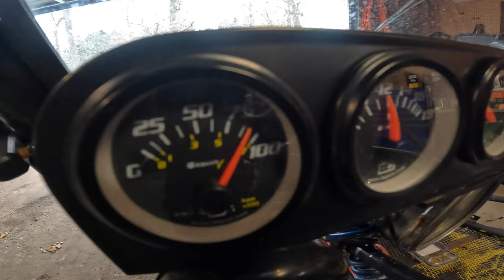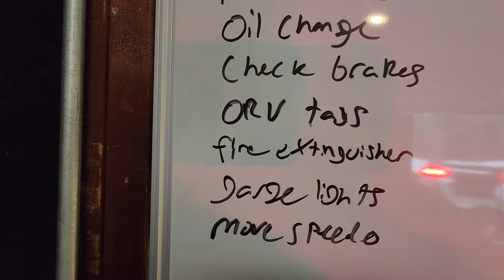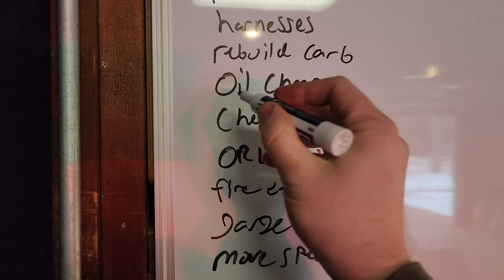Tune-up Time: Oil & Spark Plug Change on 1600cc VW Dune Buggy - Runs Better Than Ever!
As we are getting closer to the warm weather and some upcoming trips, I wanted to get started on some dune buggy projects. I've been having a misfire issue with cylinder 1 and after I pulled the spark plug it definitely wasn't happy. I changed all spark plugs as well as the oil, and after fixing swapped plug wires on cylinders 1 and 2 it's running better than it has in a long time. I'm still having an issue under load when RPMs are low, that project is next on my list.